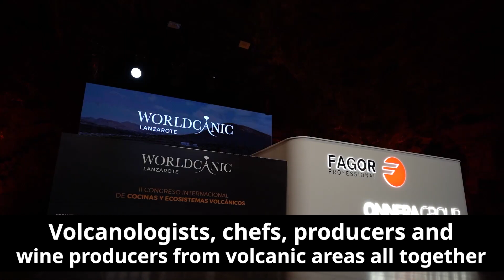Vocento Gastronomía 2024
Más info